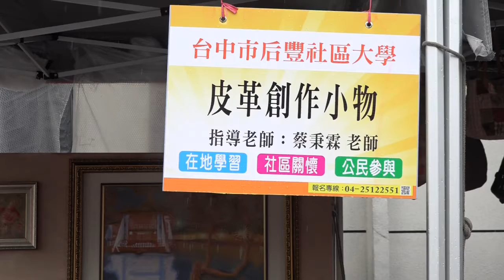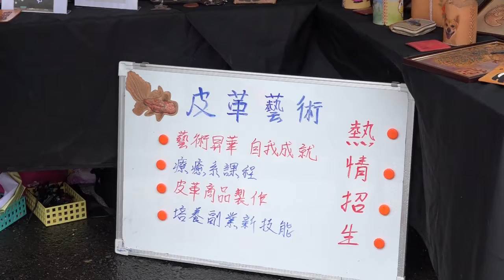后豐社區大學皮革創作蔡秉霖老師